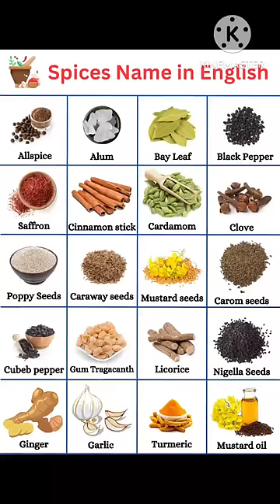Indian spices-glossary of Indian spices name in english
inquires...👇
spices name in english
hot spices
spices vocabulary